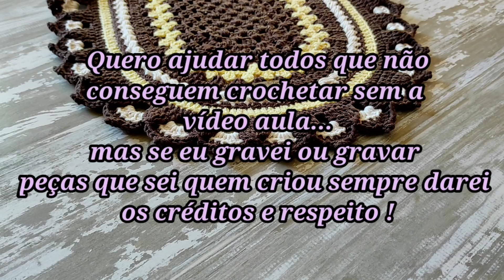TOP 10 dos TAPETES MAIS FÁCEIS rapidos e econômicos do meu canal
Uma seleção dos modelos práticos, rápidos e fáceis aqui do meu canal. Muito Lucrativo pois é de fácil execução e vende rápido .
SE GOSTAREM AQUI ABAIXO VOU DEIXAR O LINK DO PASSO A PASSO DE CADA UM.

7- TAPETE FARINELLI
8-TAPETE acessível sem square ( quando postar linko aqui)